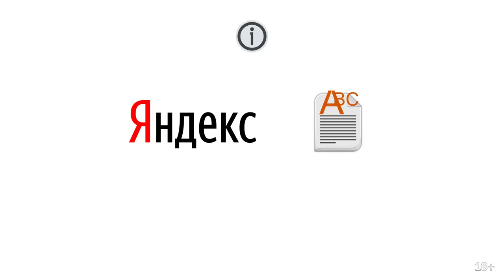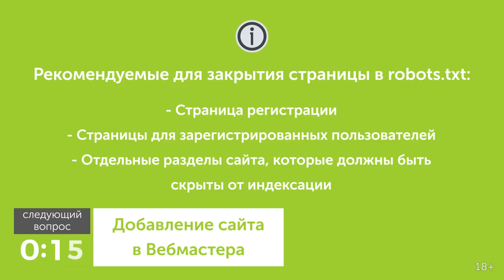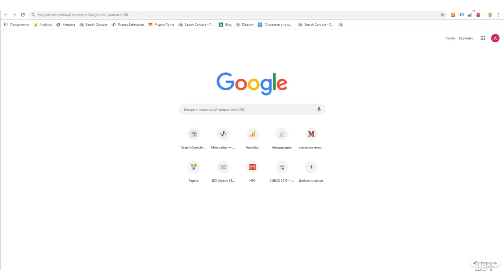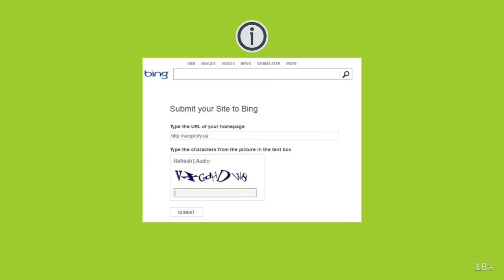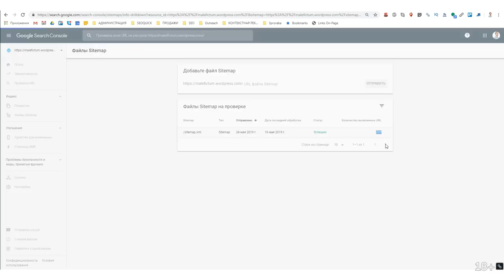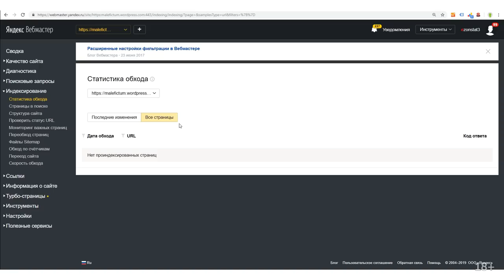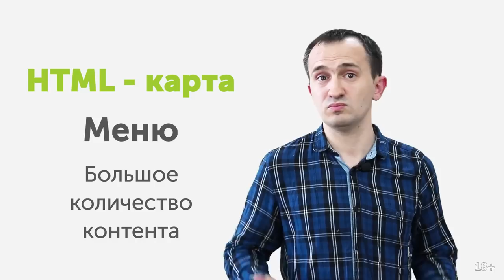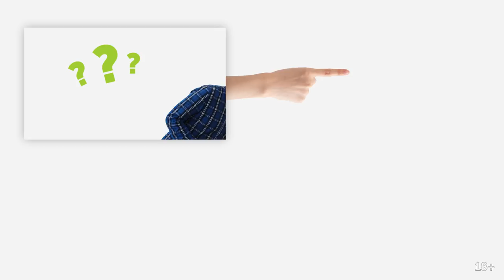Как добавить сайт в поиск Google и Яндекс | SEOquick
Итак, вы создали сайт и хотите получать бесплатный трафик с поиска.
Но ваш сайт не выводится по поисковым запросам?
Если сайт недавно создан, его нужно добавить в поисковые системы.
Иногда это происходит автоматически, но чаще всего этот процесс нужно ускорить.

Поиско́вая систе́ма — это компьютерная система, предназначенная для поиска информации. Одно из наиболее известных применений поисковых систем — веб-сервисы для поиска текстовой или графической информации во Всемирной паутине.

Я решил собрать все важные шаги для индексации Вашего сайта и показать каждый шаг от А до Я:

1. Как добавить сайт в вебмастер Google и Яндекс
2. Что нужно знать про Robots.txt
3. Как добавить карту сайта
4. Что такое HTML карта сайта и зачем она нужна
5. Что делать, если страница выпала из индекса?

Содержание:
0:00 Вступление
0:30 Что такое поисковая система?
4:12 Файл Robots.txt
5:58 Добавление сайта в вебмастера
12:22 Создание XML-карты сайта
18:00 Создание HTML-карты сайта
19:43 Индексирование отдельных страниц
21:51 Заключение